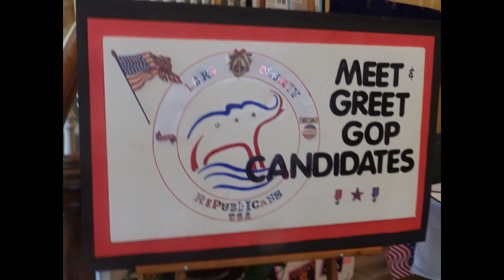Todd Luce, candidate for Lake County, FL County Commission, District 5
Todd Luce, candidate for Lake County Commission, District 5 - a short interview at the Plantations Republican Club Republican Candidate Meet & Greet on July 13, 2020.  Todd is running against incumbent Josh Blake.

Length of video is:  3 minutes
=== end =--